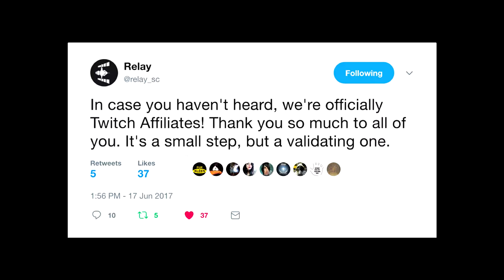Pur'N'Kleen Weekly Review - June 12th, 2017